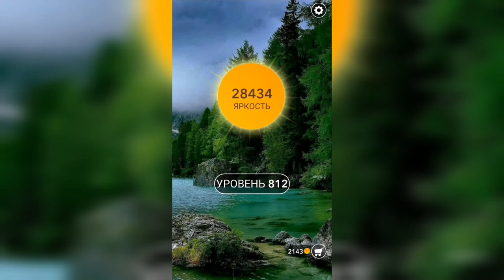Word / Слово Крест: Поиск русского кроссворда / Уровень 812